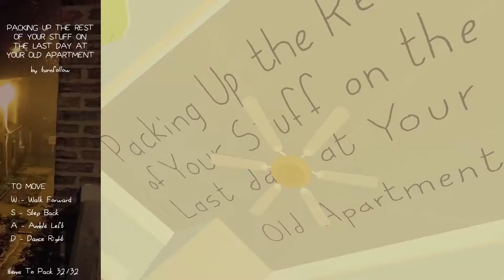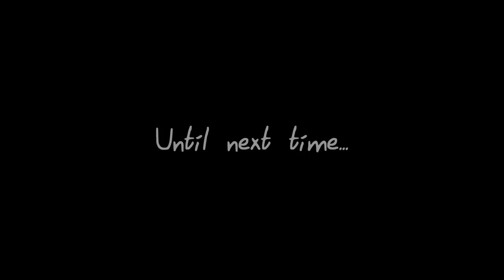Let's Play Packing Up: Chill Moving/Ruminating Simulator!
AKA Packing Up the Rest of Your Stuff on the Last Day at Your Old Apartment AKA goodness this was never going to fit in a youtube title